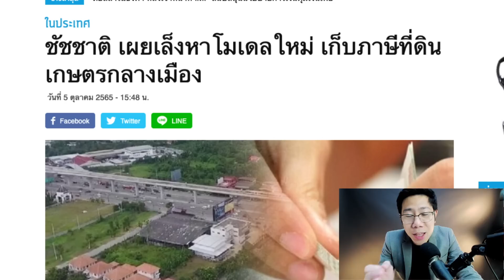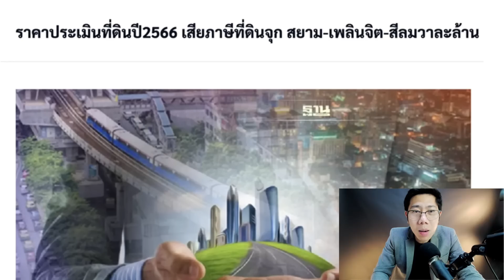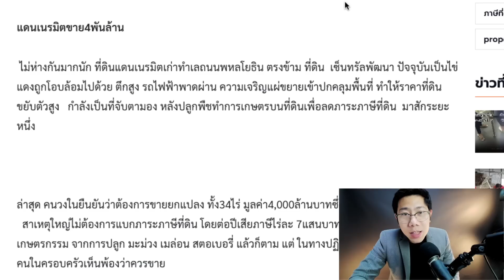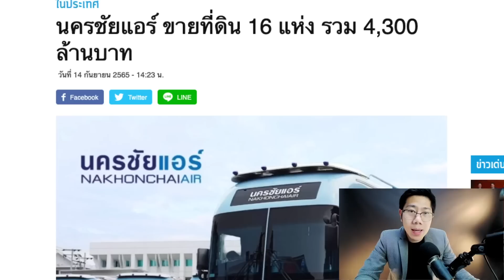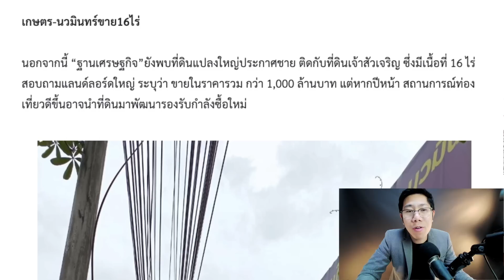ได้ผล! นายทุนแห่ขาย-พัฒนาที่ดิน "ชัชชาติ" เสนอเก็บตามผังสี ลดเก็งกำไร เงินเข้ารัฐ